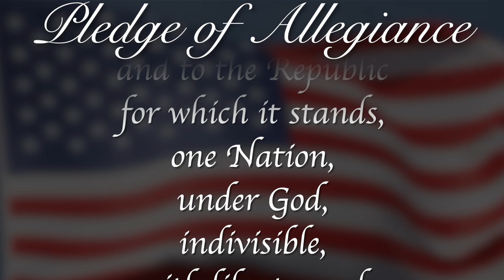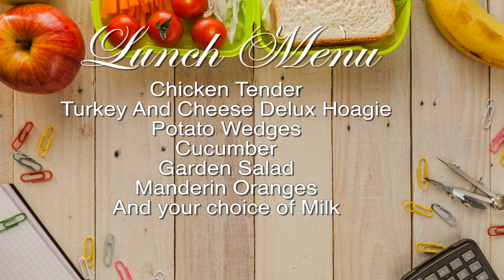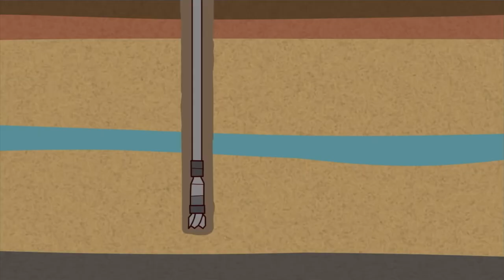Morning Announcements August 12th, 2024